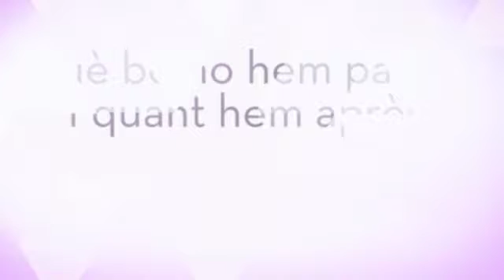Percussió i vents del món 17